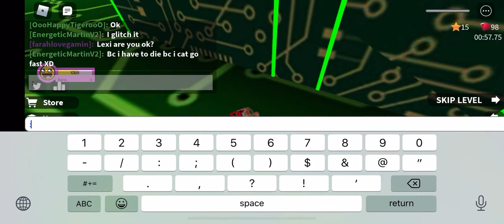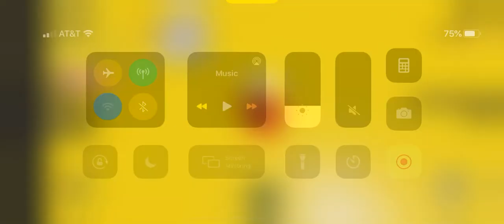Roblox Speed Run 4